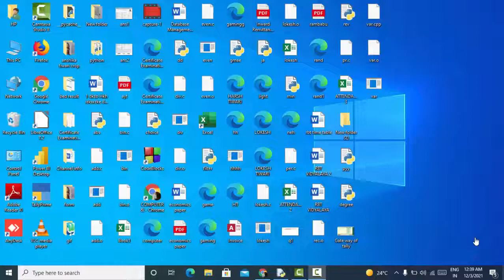Compound interest in Python@COMPUTEREXCELSOLUTION